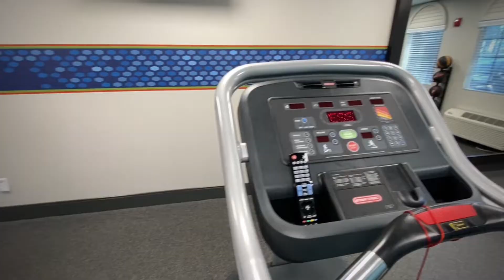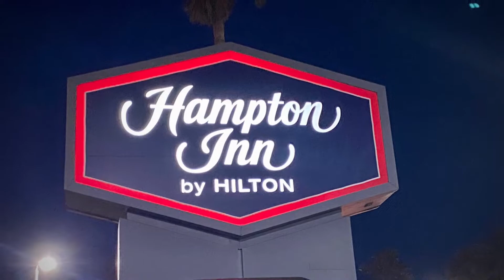Hampton Inn St. Augustine Beach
If you want to make your stay in St. Augustine Beach a memorable one, make sure that you’ll stay in a hotel with the best accommodations, service, and amenities. Whether you are dropping by for a weeklong vacation with the entire family or a weekend escapade with friends, you’ll surely find something worthwhile in St. Augustine Beach. If you want the ideal starting point for your adventure, book your stay at Hampton Inn St. Augustine Beach today!